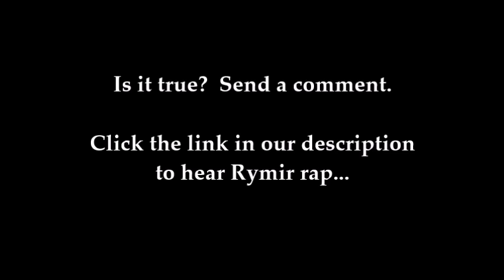JAY Z's Secret Son? Aspiring Rapper Claims He Is Jay Z's Son (PICS)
21-year-old aspiring rapper, Rymir Satterthwaite, filed court papers claiming he could be the son of Jay Z, the result of a relationship between Jay Z and a young lady from Philadelphia in the early 1990s.

Is it true?  Send a comment.

Yours truly,

CelebrityTV

Jay Z, love child, paternity suit, Philadelphia, aspiring rapper, Rymir Satterthwaite, teenager, early 1990s, Jay Z love child, Jay Z's son, CelebrityTV